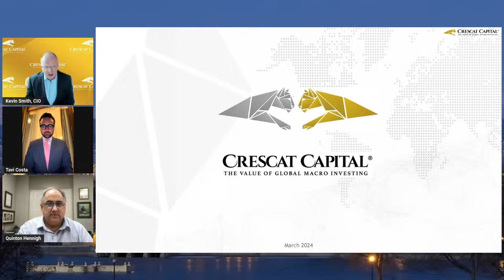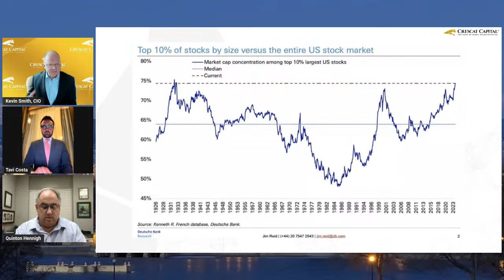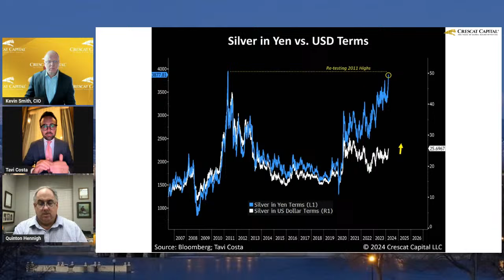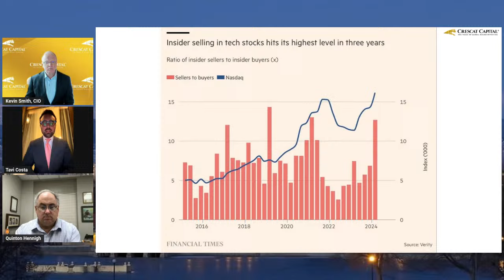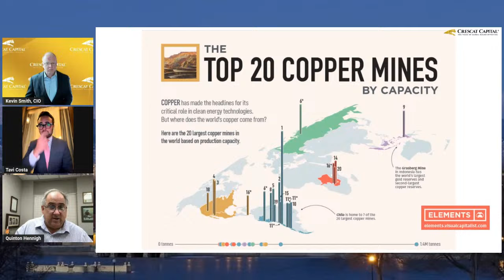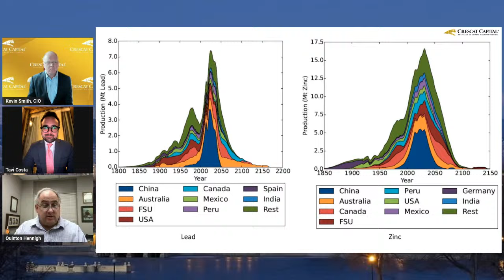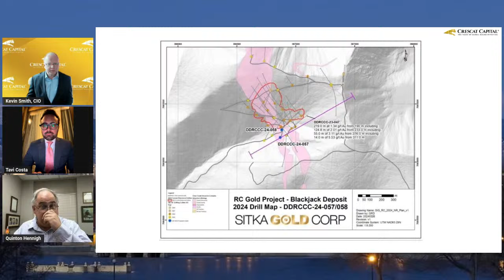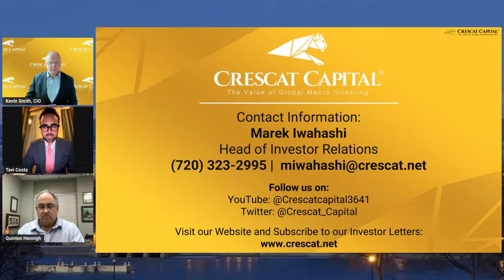Crescat's Live Market Call - March 28, 2024 Commentary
Crescat Live Market Call provides updates on macroeconomic trends and geologic developments in the mining industry. The call highlights opportunities in undervalued mining stocks and emphasizes the importance of copper and zinc exploration. Crescat plans to capitalize on promising geological discoveries, aiming to expand its resource base and navigate the evolving market landscape.

0:00 Introduction
1:42 Kevin Smith Macro
13:09 Tavi Costa Macro
43:12 Quinton Hennigh Introduction
1:18:41 Sitka Gold Corp Update
1:26:36 Newfound Gold Update
1:28:44 Novo Resources Update
1:30:55 Conclusion

Crescat Twitter: @crescat_capital
Kevin Smith, CIO, Twitter: @crescatkevin
Tavi Costa, Macro Strategist, Twitter: @tavicosta